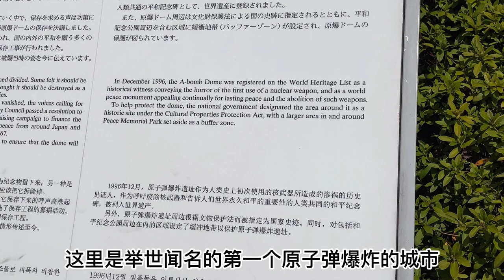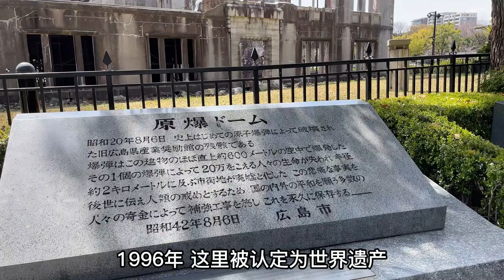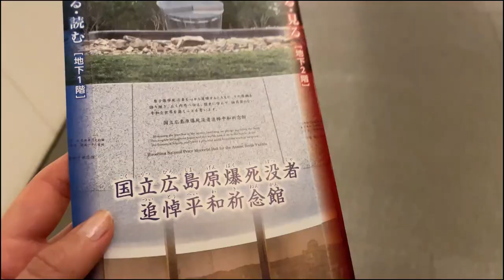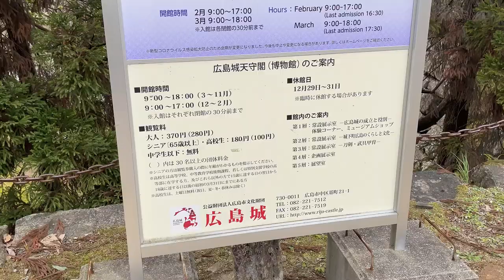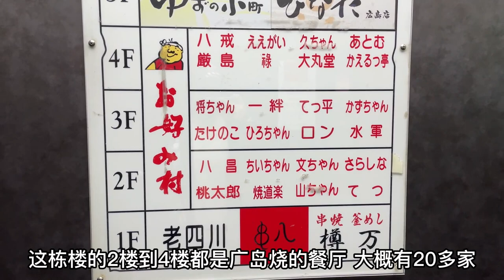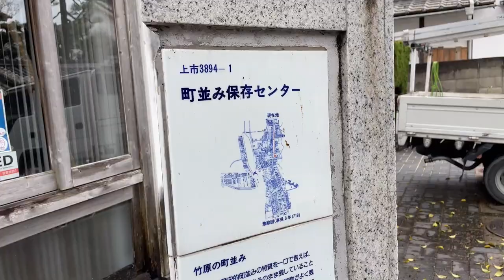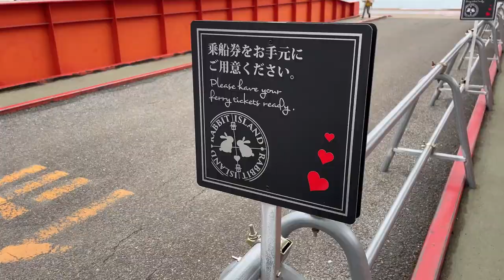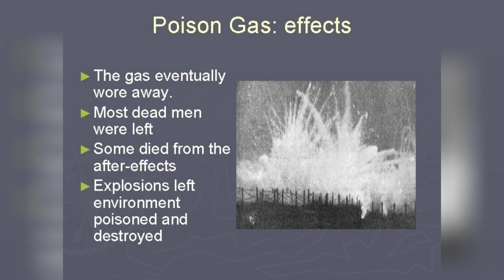10 Things To Do in HIROSHIMA as a First Time Traveller 🇯🇵 | Japan Travel Guide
Hi friends,

Welcome to a new video! In this video, I will show you 10 things to do & places to go in Hiroshima, Japan.

1. Atomic bomb dome 原爆ドーム
2. Itsukushima Shrine in Miyajima Island 厳島神社
3. Peace Memorial Park 平和記念公園
4. Hiroshima National Peace Memorial Hall 国立広島原爆死没者追悼平和祈念館
5. Hiroshima Peace Memorial Museum 広島平和記念資料館
6. Taking an electric tram (Hiroden) 広島電鉄
7. Hiroshima Castle 広島城
8. Okonomimura お好み村
Try Hiroshima locals’ soul food - Okonomiyaki
9. Takehara Townscape Conservation Area 竹原町並み保存地区
10. Okunoshima Island aka Rabbit Island 大久野島

About this channel:

Hi, I'm Anna living in Osaka, Japan.
I upload 1~2 videos each month. If you also like Japan, please consider becoming a new subscriber and join my journey in Japan! :)